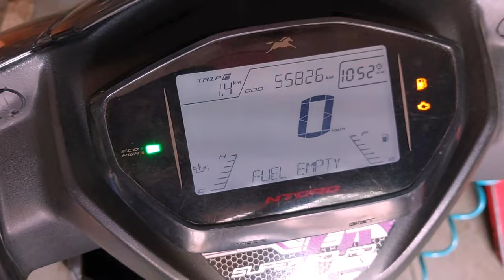TVS ntorq Clutch liner changing full process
Ab chalega ntorq Raftaar mein |❤‍🔥